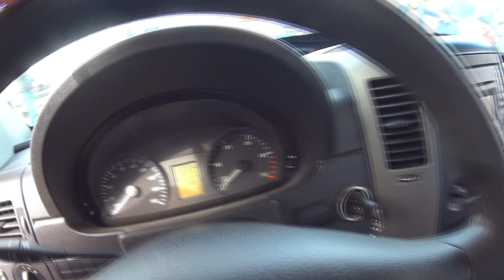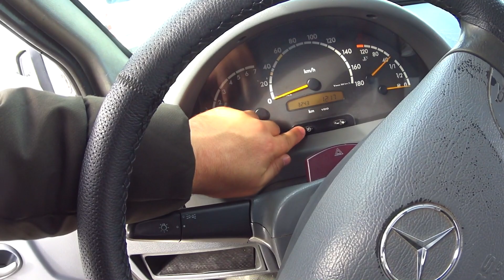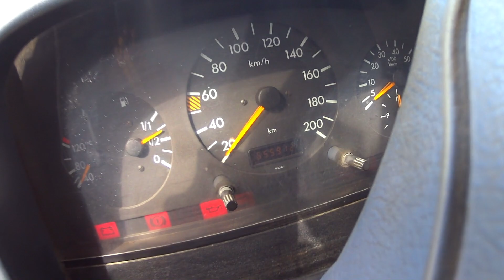МОШИНБОЗОР ХУДЖАНД ! АВТОРЫНОК ХУДЖАНД !!